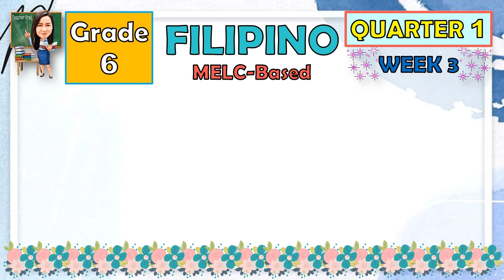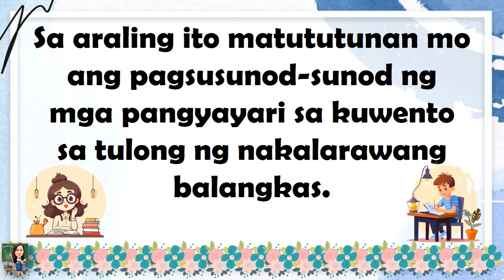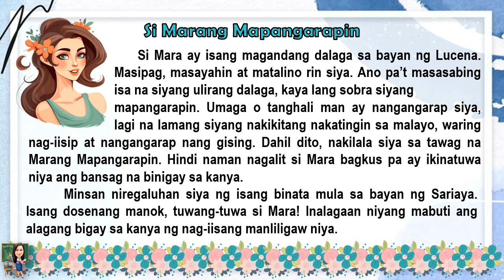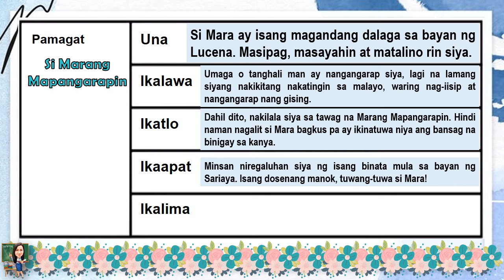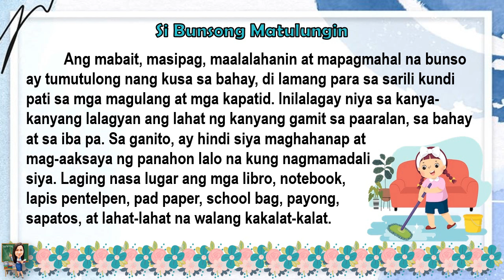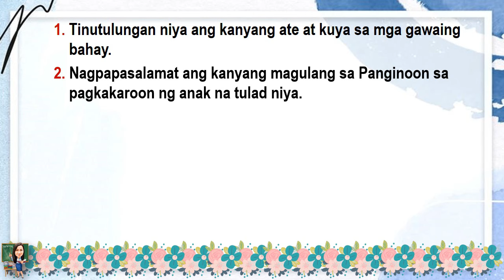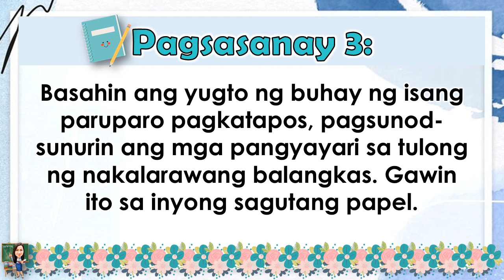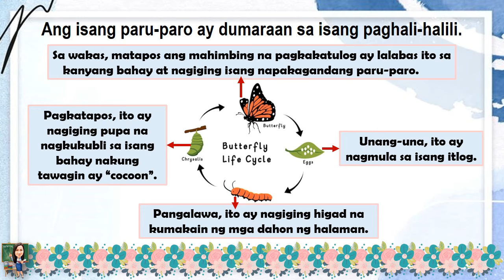FILIPINO 6 QUARTER 1 WEEK 3 ARALIN 2 PAGKAKASUNOD-SUNOD NG MGA PANGYAYARI SA KUWENTO | MELC-BASED